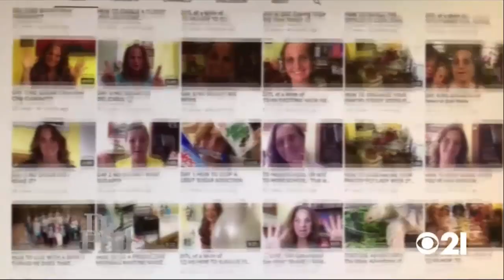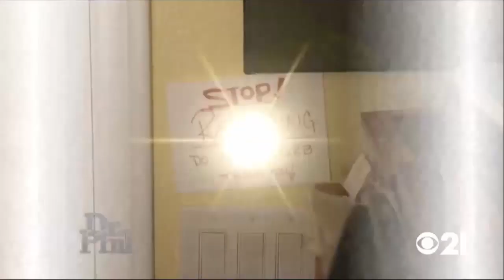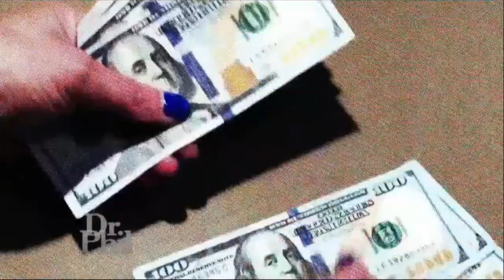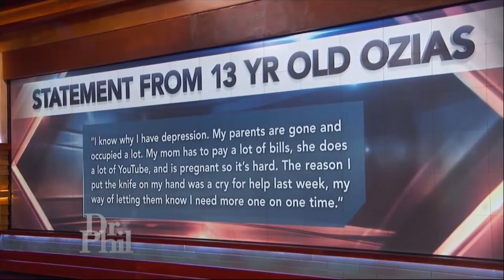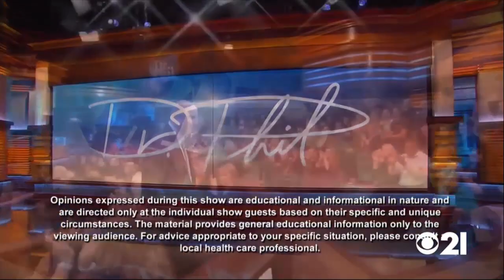🏆🌳 Dr Phil Show 2022 Jun 25 🏆🌳 12 Kids One on the Way and Too Many Problems🏆🌳